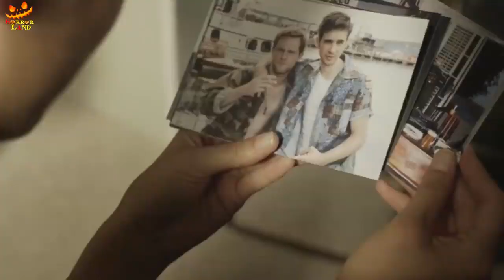Eden 2012 Explained in Hindi Urdu REAL STORY Horror Land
A young Korean-American girl, abducted and forced into prostitution by domestic human traffickers, cooperates with her captors in a desperate ploy to survive.